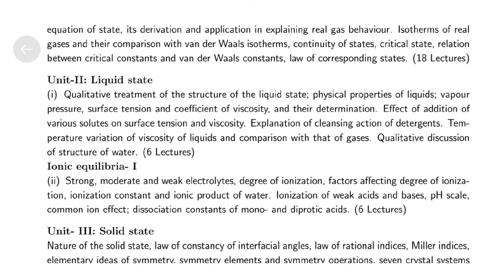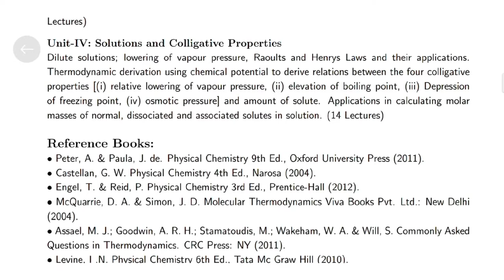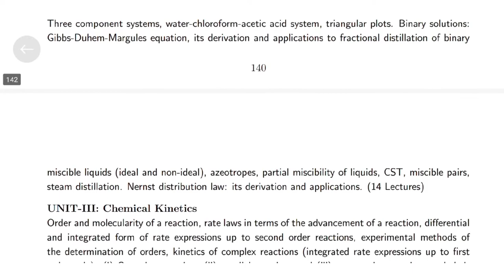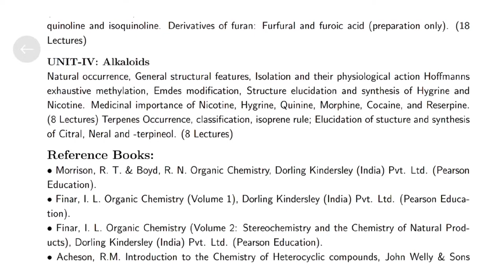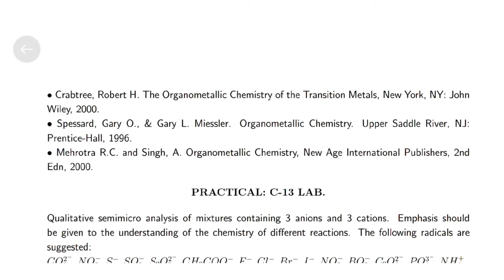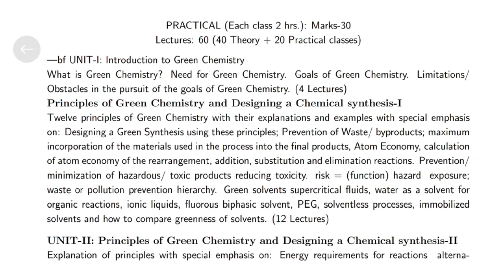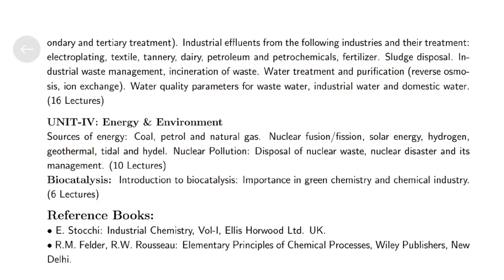Chemistry hons syllabus l CBCS chemistry Syllabus l utkal university l phyan jacobi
It is the vedio about chemistry hone student of utkal university